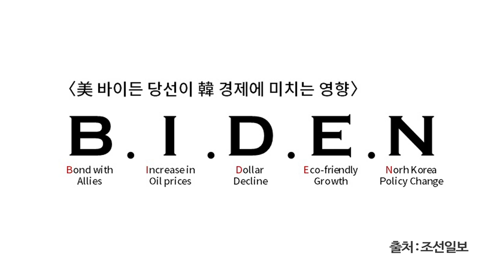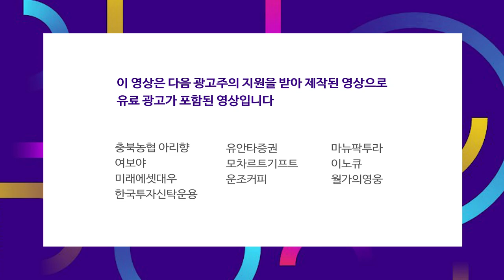600만 '1인가구'의 변심‥예금 깨고, 주식투자 늘렸다